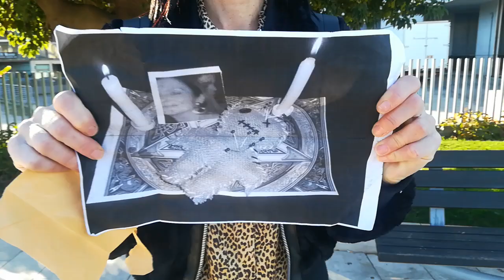Cagliari, il "messaggero della morte" colpisce ancora: "Mia madre di 63 anni è spaventatissima"